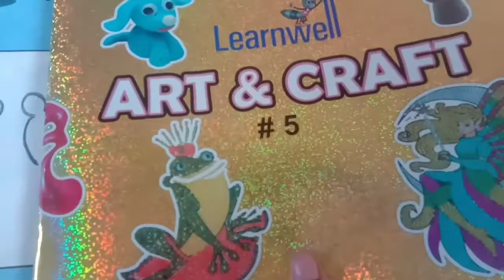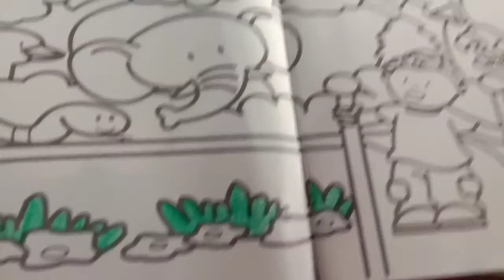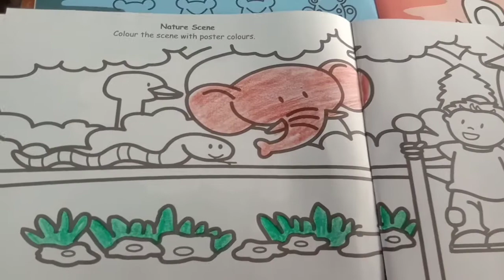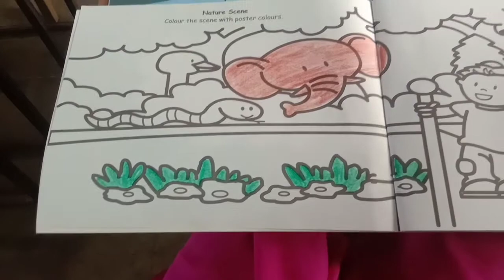std 5thEM Art&craft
Monali madam